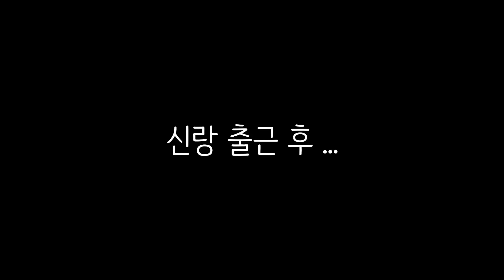임신23주/남편의 요리실력/기가막인 호박죽 레시피/아내가 감동했다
신랑이 끓여준 호박죽은 정말 최고입니다^^
너무 사랑스럽고 다정한 남편
임신하기 전에도 당연히 자상했지만.
저 계속 임신해 있고 싶은데요? ㅋㅋ
달달한 영상 끝까지 시청해 주세요